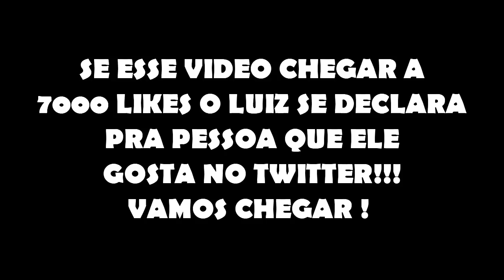Minecraft - 5 FATOS SOBRE LUIZ1227